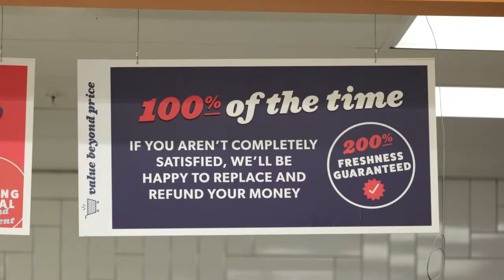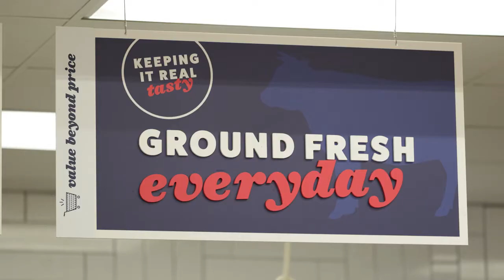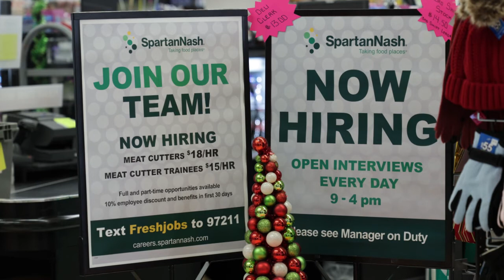SpartanNash | Meat Apprentice Video